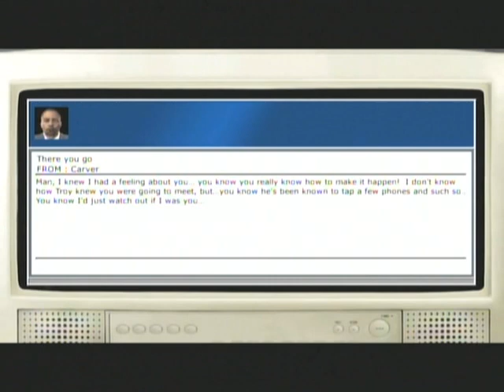Def Jam Icon Story Part 9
Rate & Comment Please